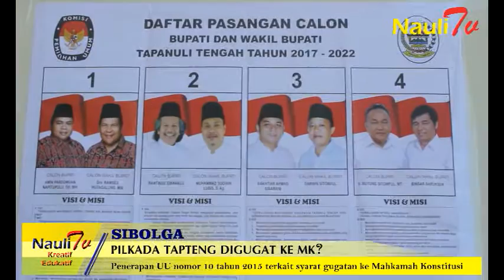PILKADA TAPTENG DIGUGAT KE MAHKAMAH KONSTITUSI?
Pengamat politik Sibolga dan Tapanuli Tengah, Rahmad Dwi Brahmana, SH menerangkan bahwa bila Pilkada Tapteng berujung sengketa maka berdasarkan regulasi yang ada MK dipastikan tidak akan menerima gugatan karena selisih suara diatas 2 persen